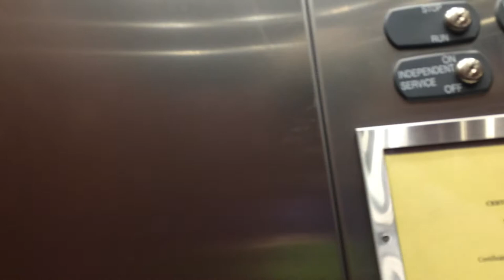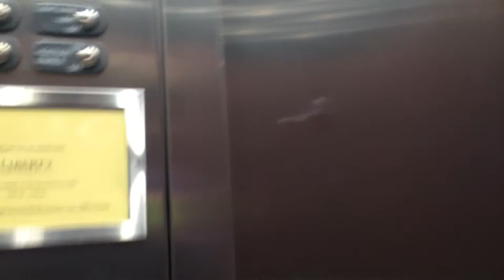ThyssenKrupp Hydraulic Elevator, Liberty University Welcome Center, Lynchburg, VA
I filmed This elevator quickly while I was waiting on a tour.